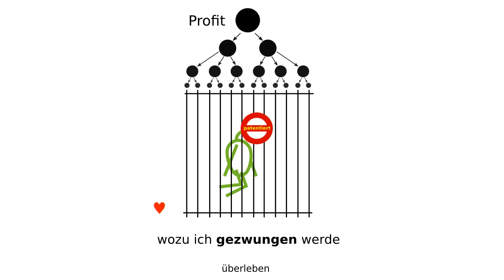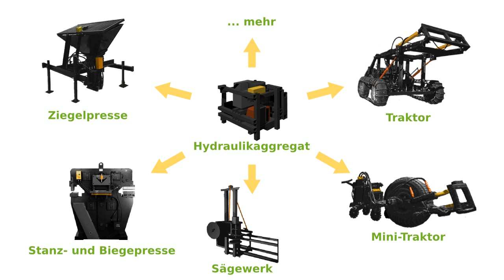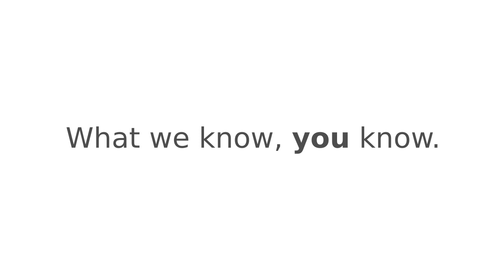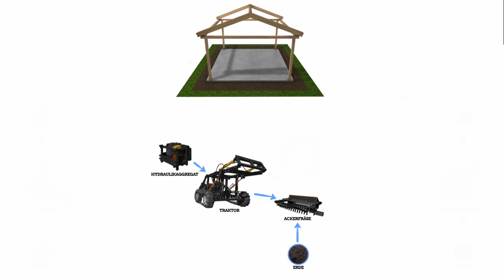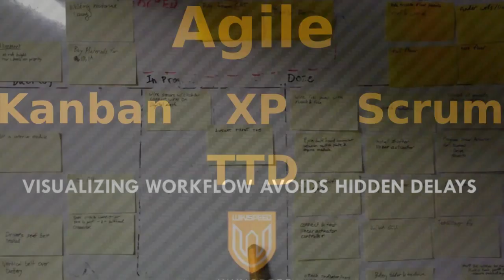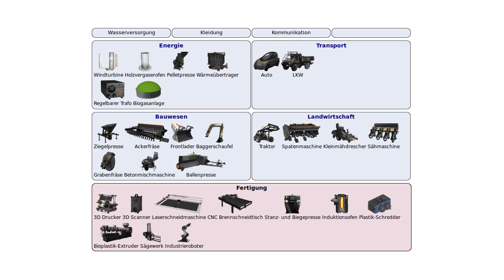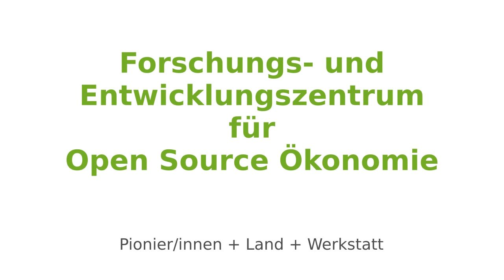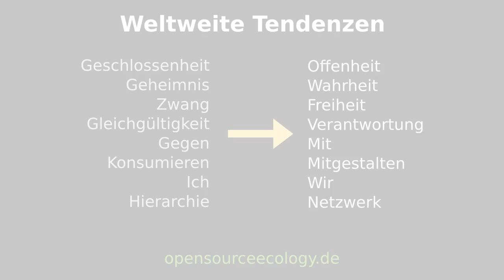Aufruf zur Open Source Ökonomie